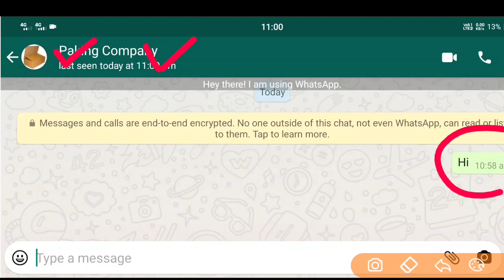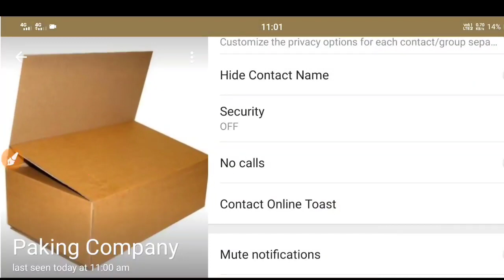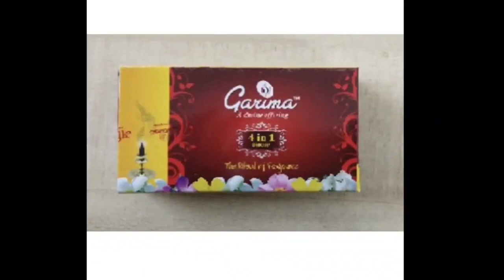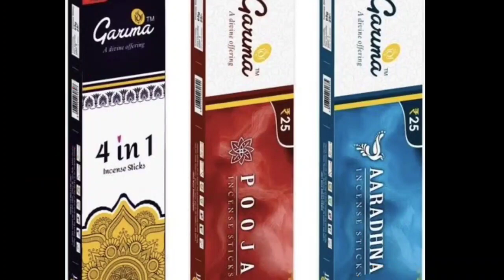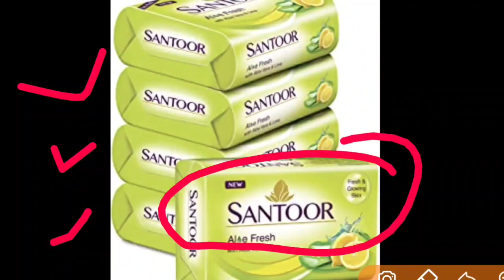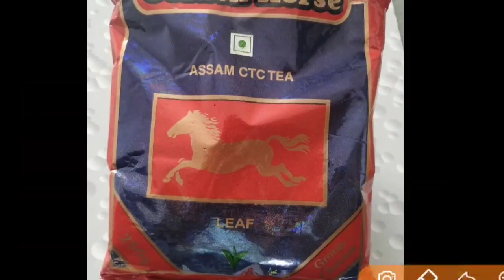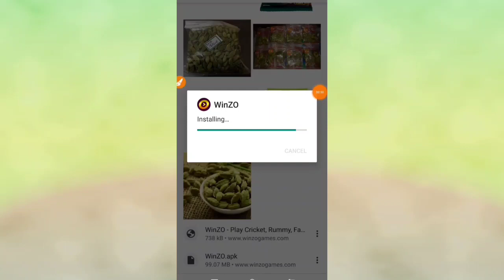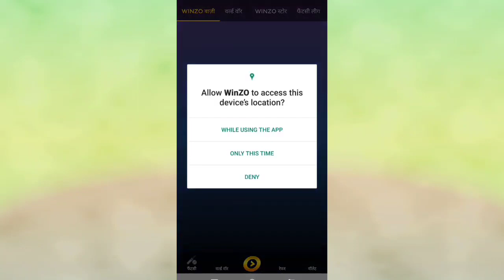कंपनी देगी घर बैठे माल | Business Ideas at home 2021 I Small Business idea | Work From Home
Work From Home Earn 50,000 Monthly, Packing Business Start From Home, New Business Idea 2021 कंपनी से माल ले पैक करके वापस दे small business ideas for women, profitable bindi packing business In This Video : Ghar Baithe
Work from home app se paise kaise kamaye
Work from home jobs 2021
Work from home earn money online start reselling